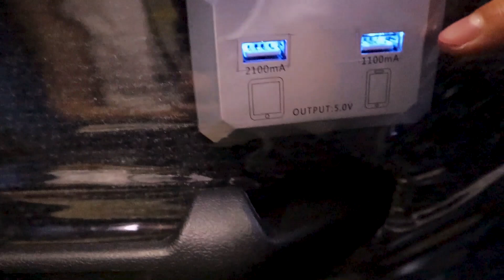EXPLORING BALER, AURORA - Best SURFING SPOT in Luzon PHILIPPINES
We explored Baler, Aurora in Luzon Philippines for the second time and we had fun! We went to Sabang Beach in Baler and discovered a great surfing spot and super friendly people!

Do you love traveling the Philippines ?

Don’t miss any of our adventures in the Philippines by following us here: